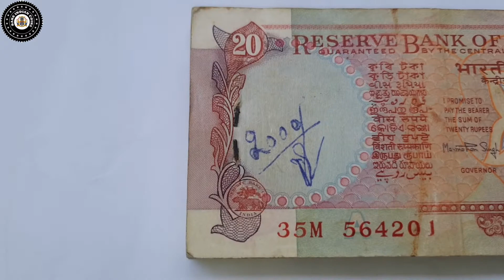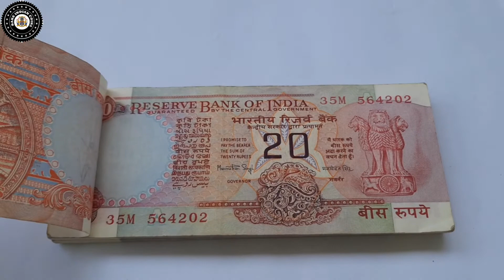E-9, 2 Rs, Manmohan Singh Bundle, UNC Condition, Konark Wheel On Reverse.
Code OIC - E - 9
Denomination - 20 Rs

Condition - UNC

Konark Wheel On Reverse
Full Bundle 100 Notes - Yes
Sign - Manmohan Singh

Inset - A
Prefix - 35M
Note Nos - 35M 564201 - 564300